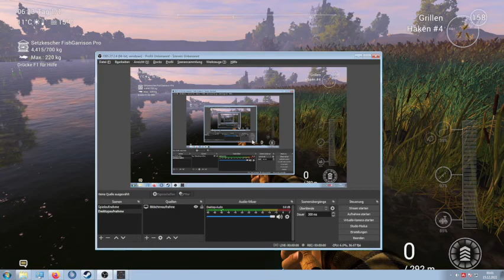Fishing Planet Kalifornien Blauer Sonnenbarsch Trophäe